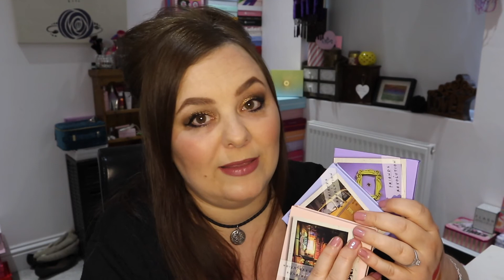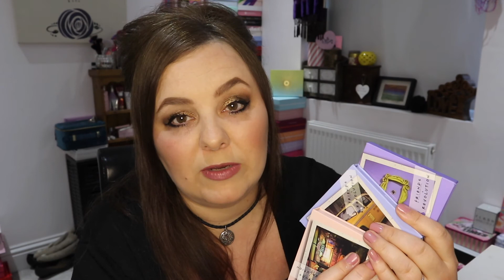Make Up Revolution - 'Friends' Haul & Swatches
Hiya

So this is some make up I bought a little while ago and forgot to show you...Ooooops

J xxx